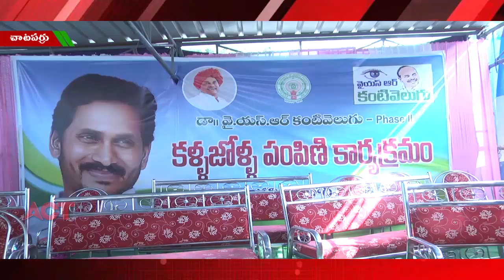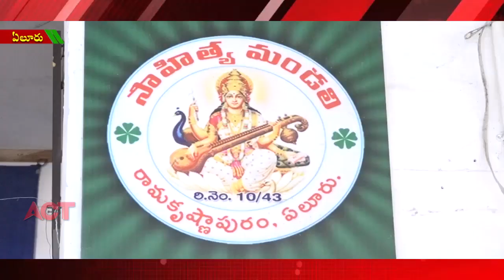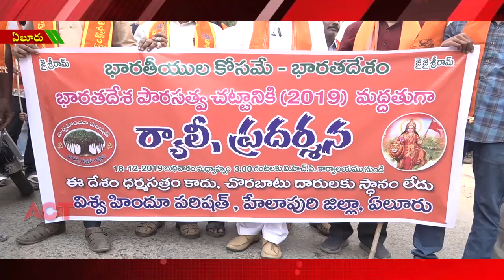ACT NEWS ELURU_18.12.2019_01